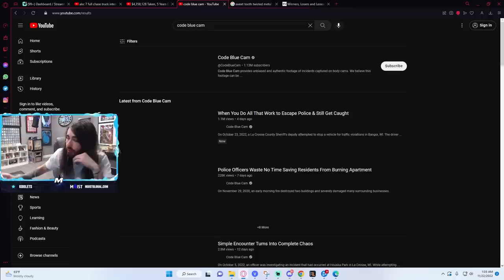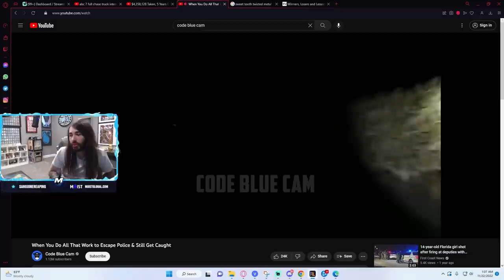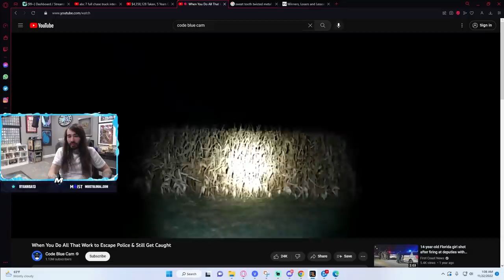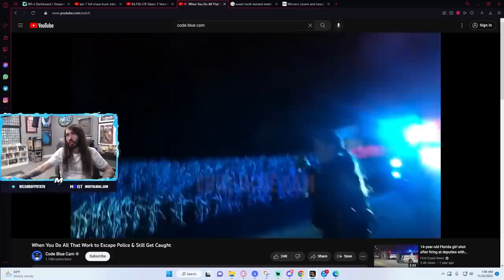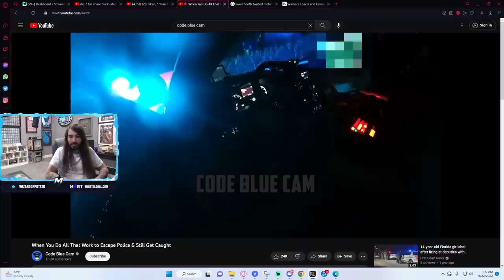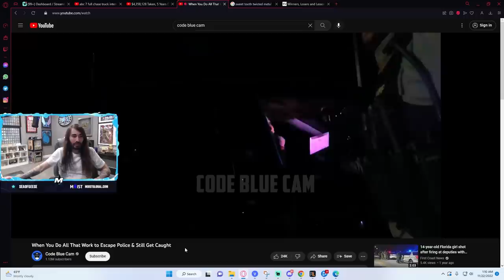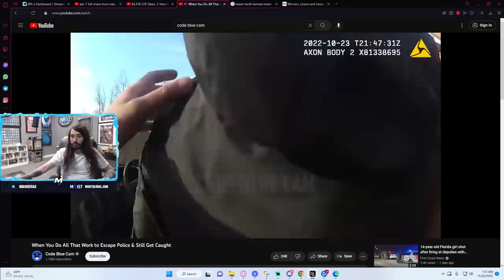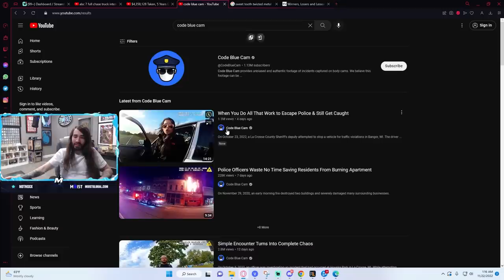Woman Escapes the Police By Corn | MoistCr1tikal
It did work for a while to be fair